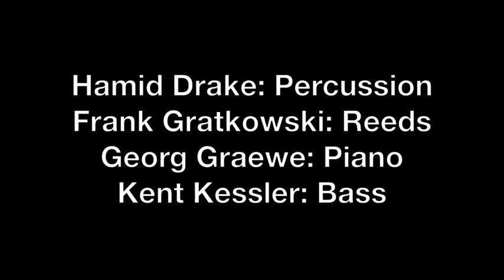Georg Graewe Quartet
Georg Graewe: Piano, Hamid Drake: Drums, Frank Gratkowski: Reeds and Kent Kessler: Bass live at the First Existentialist Congregation, Atlanta, GA September 14, 2001. Presented by euphonic productions